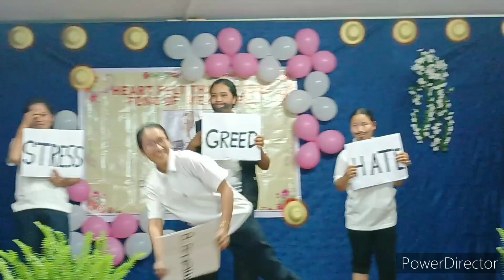In God alone by |SMMI Candidates| 2023